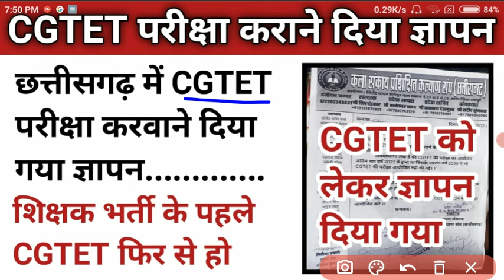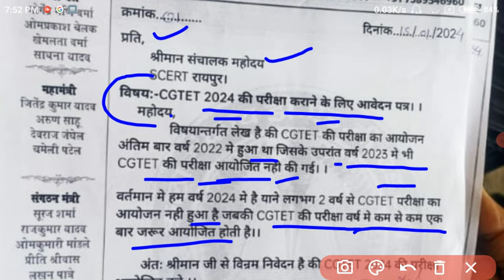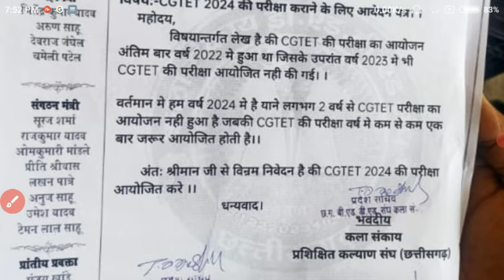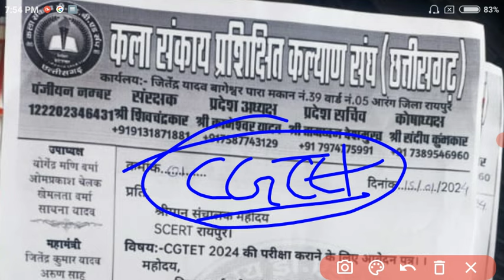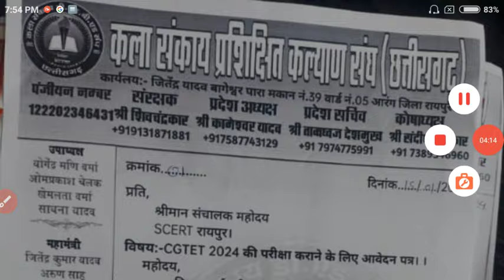छत्तीसगढ में CGTET 2024 फिर करवाने दिया गया ज्ञापन।। CGTET 2024 hetu gyapan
👇👇👇👇👇👇डाउनलोड करें।
cgtet 2024
CGTET kab tak
cg me CGTET kab tak